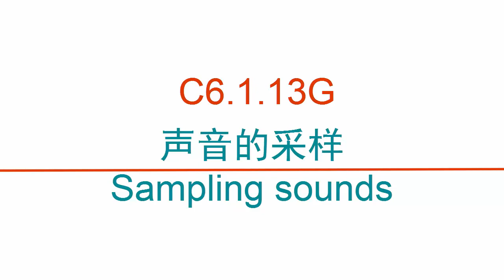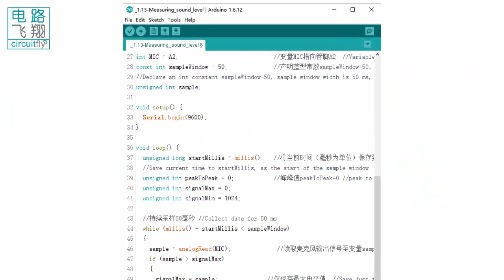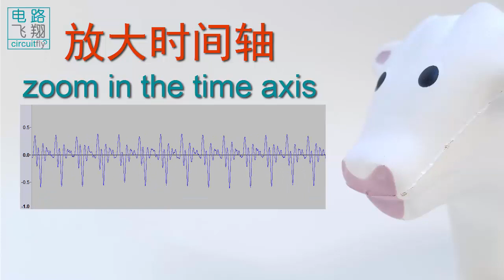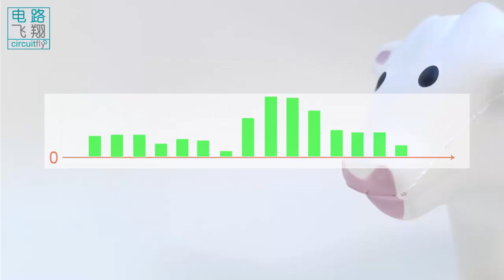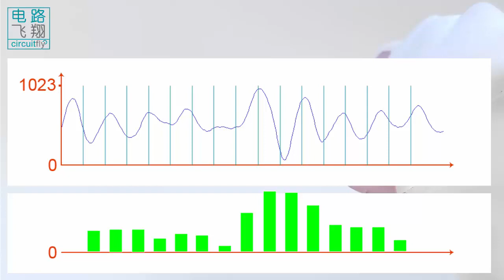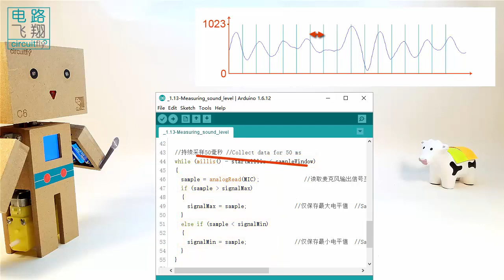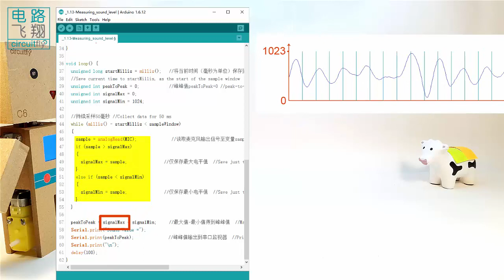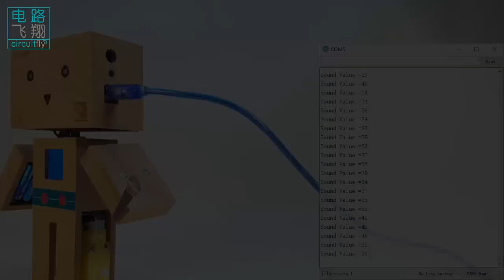C6 1 13G 声音的采样Sampling sounds -clybot C6自平衡寻线机器人Self-balancing line following robot